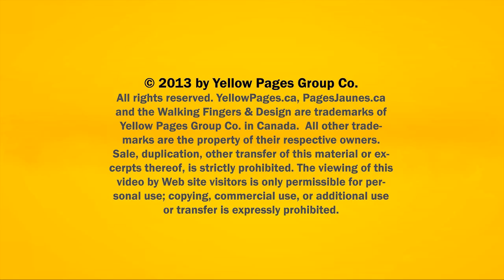Holly Construction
We'll Make your House your Dream Home!